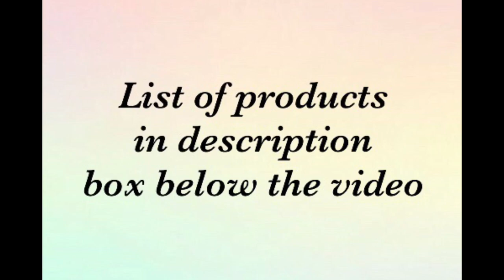Altered glasses case